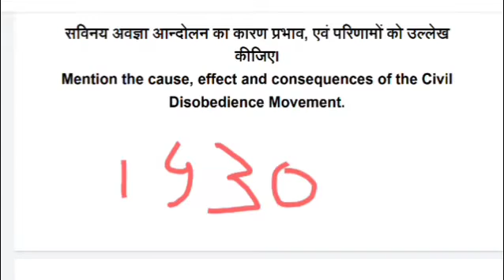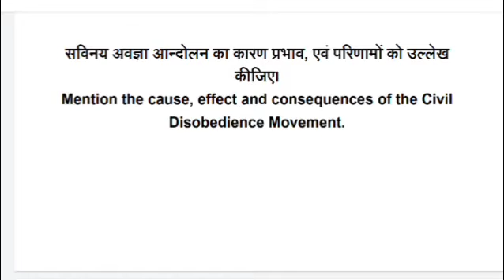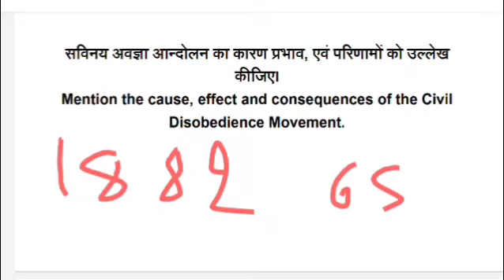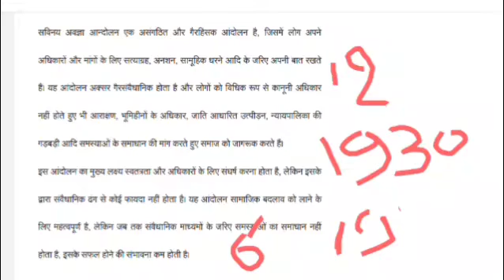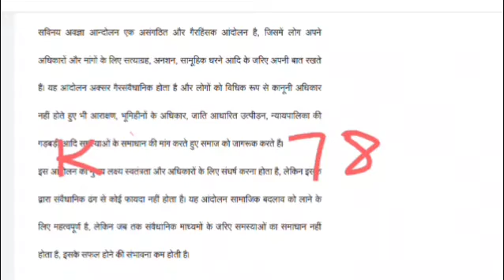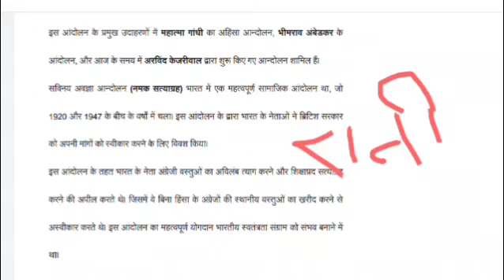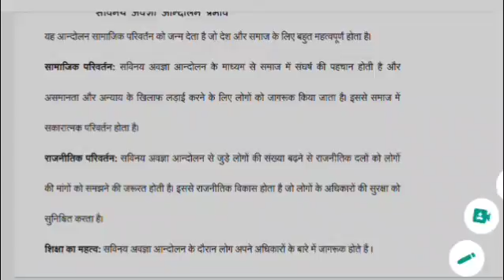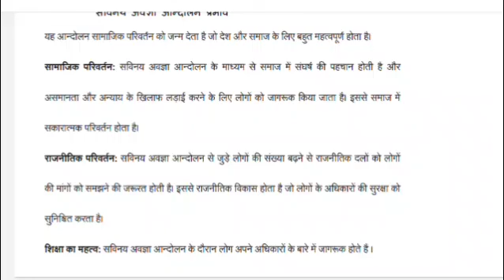सविनय अवज्ञा आंदोलन । polity answer writing